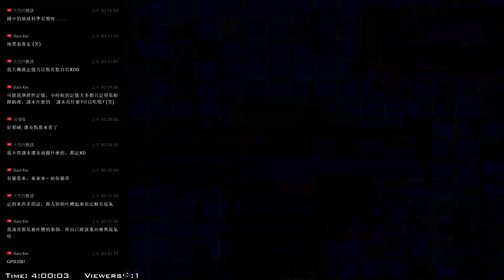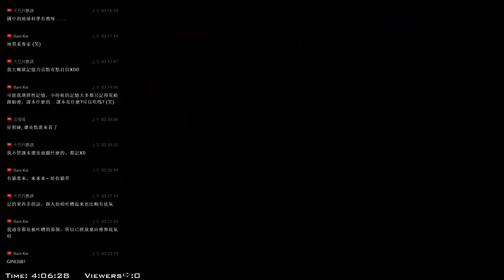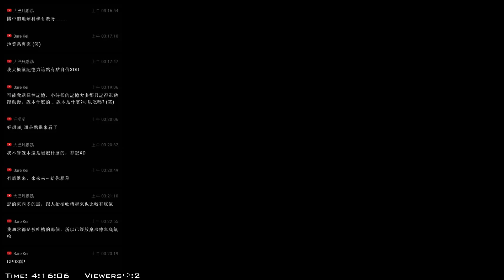【實況】第4次超級機器人大戰 第24話與幽谷的接觸-01|半瓶醋